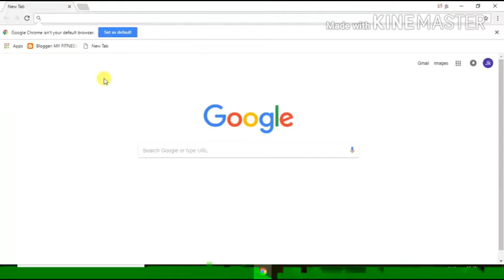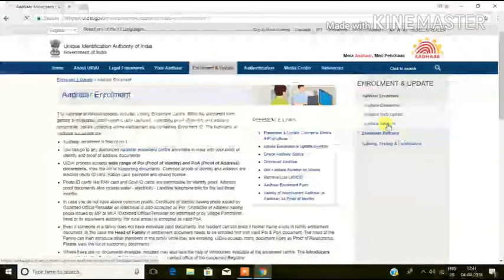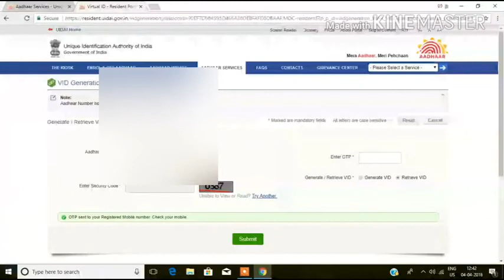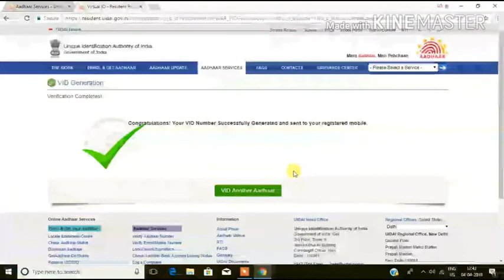How to generate virtual aadhar number || what is virtual aadhar id || in hindi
This video is only made for education and awareness purpose.

how to generate virtual aadhar number what is virtual aadhar id
virtual aadhar id ya virtual aadhar number kya hai isko kaise generate karte hain.data leak full details in hindi.
virtual aadhar card